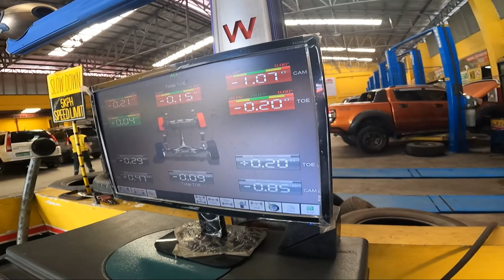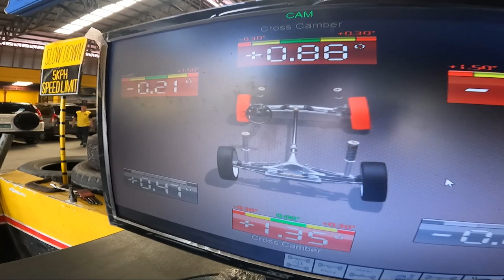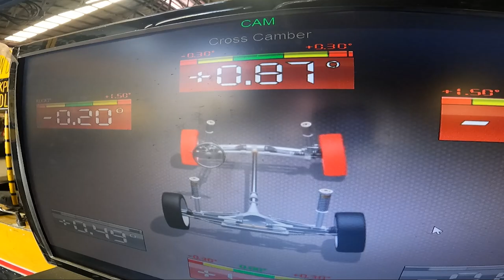PMS FOR PH LOOP PREPARATION | Philippine Loop 2023/inspired by@GeoOngChannel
Vlogging Gears:
✧ Drone: DJI Mavic Mini
✧ Editing Machine: Acer PLANET 9
✧ Editing Software:  Adobe Premiere Pro

Rigs for Vlogging and Overlanding:
✧ Mitsubishi Strada
✧ Isuzu Crosswind